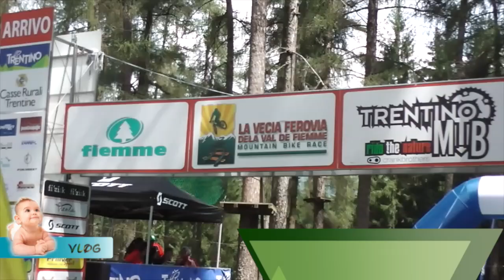Vlog #15 Ale va in ferie Seconda Parte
®®®®®®®®®®®®®®®®®LEGGIMI®®®®®®®®®®®®®®®®®®®®®®®®®®
SITO DELL'HOTEL ANCORA A MOLINA DI FIEMME